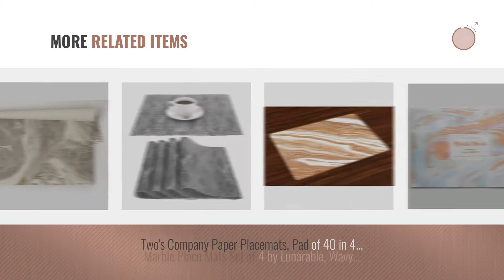Best Placemats Marble [2018]: Marble Place Mats Set of 4 by Lunarable, Old Fashion Grungy Cultured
New! 2019 Black Friday / Cyber Monday Place Mats Deals and Updates.

Black Friday / Cyber Monday Marble Place Mats Set of 4 by Lunarable, Old Fashion Grungy Cultured Marbling Motif by Lunarable

Black Friday / Cyber Monday Gray and Gold Marbled Paper Placemat 30 Sheets American Made by Kitchen Papers

Black Friday / Cyber Monday YO FUN White Marble PVC Placemat Sets Washable Non-Slip Placemats Rectangle Set of 4 Table by Yo FUN

Black Friday / Cyber Monday Marble Place Mats Set of 4 by Lunarable, Colorful Rock Quartz Surface Background Formation by Lunarable

Black Friday / Cyber Monday WOZO Gary Marble Texture Placemat Table Mat 12" x 18" Polyester Table Place Mat for by WOZO

Black Friday / Cyber Monday 100% Linen Handmade Placemats Tesoro Set of 2, 14 x 19 Inch Marble Placemats by Solino by Solino Home

Black Friday / Cyber Monday E by design PT4GN559YE6 18x14", Marble, Geometric Print Placemat, Gold by E by design